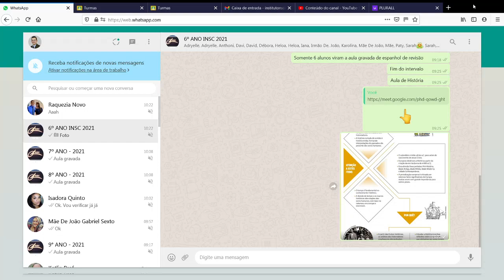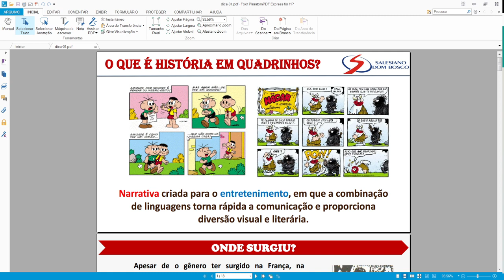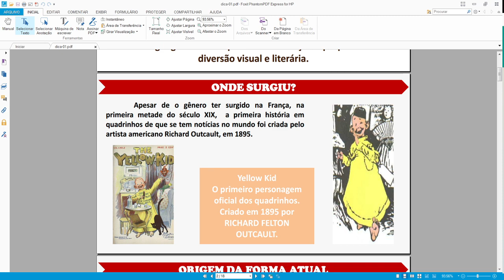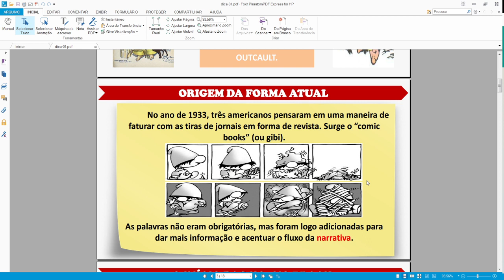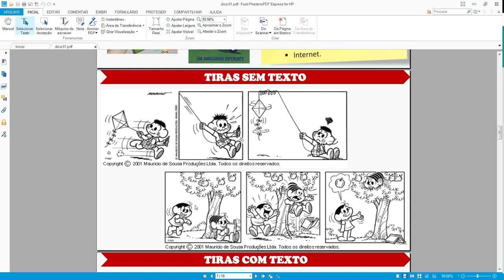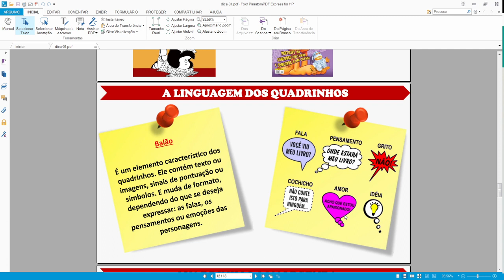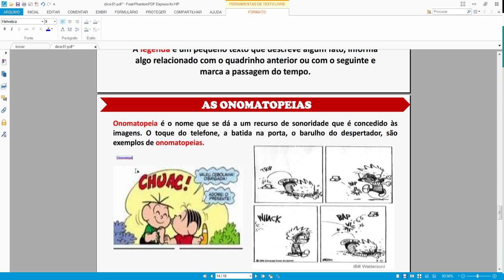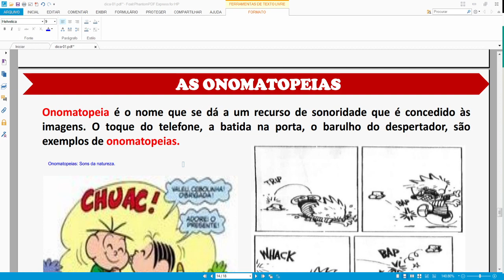Dia: 17.03.21. Disciplina: Redação. Série: 6º ano. Atividade: Revisão.